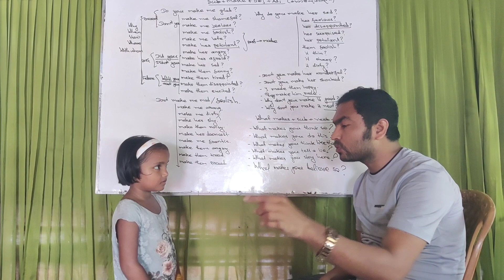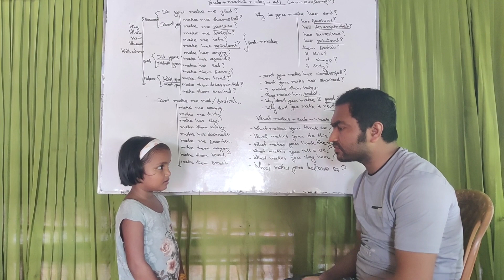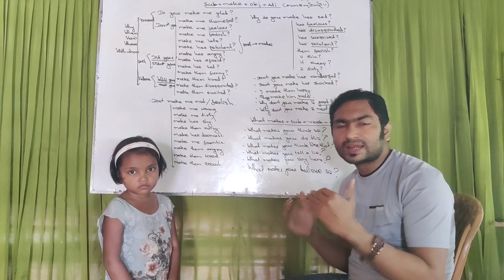How to learn spoken English | Kids Learning Method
Today we are going to learn how to translate Rohingya language to English.
As you know, Education is a means of achieving a world of peace, justice, freedom, and equality for all. Thus, education is extremely necessary for all. No good life is possible without education. It indorses the intelligence of human beings, develops his/her skill, and enables him/her to be industrious.Formal education takes place full-time and does not permit other parallel activities, especially productive work. Non-formal education is part-time, and activities may be timed in a variety of ways to meet the needs and convenience of learners.It helps people become better citizens, get a better-paid job, shows the difference between good and bad. Education shows us the importance of hard work and, at the same time, helps us grow and develop. Thus, we are able to shape a better society to live in by knowing and respecting rights, laws, and regulations.